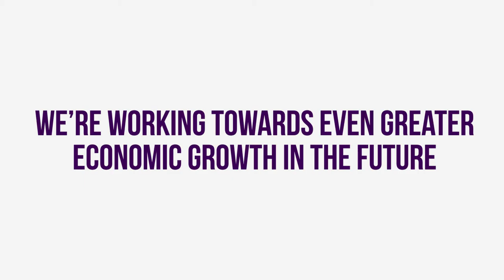Tackling Social Exclusion in the D2N2 Area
A short update on work done by the D2N2 Local Enterprise Partnership to tackle social exclusion in its area.